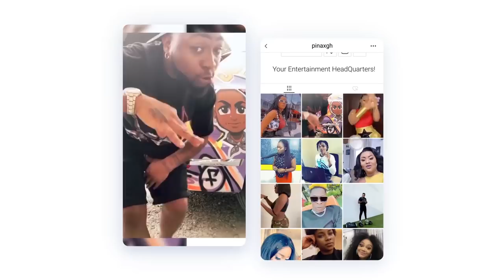Finally, Moesha Budoung is Back! F!res W!tch Afia Schwar & Tracey...